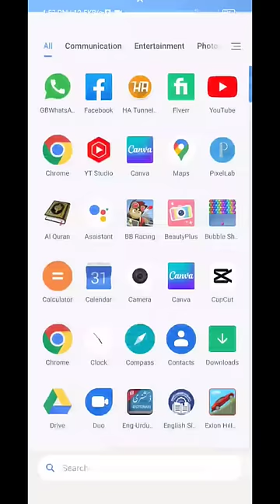Ha Tunnel Plus Vpn | Full settings | Connect with All network Zong . Live proof